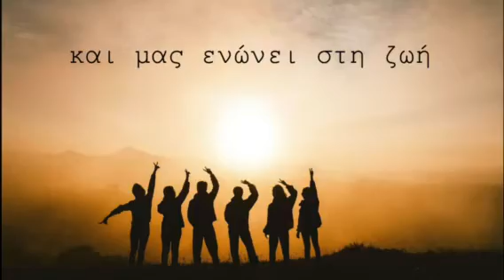ΤΟ ΚΟΙΝΟ ΜΟΥ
ΤΟ ΚΟΙΝΟ ΜΟΥ (demo)
Στίχοι: Αντιγόνη Τάμπα
Μουσική&Ερμηνεία: Άνθια Ριαλά
Ενορχήστρωση: Κωνσταντίνος Κωνσταντή
Ηχοληψία: KSTUDIO LIMASSOL

Σαν σχοινοβάτης σε σχοινί που παραπαίει
σαν τον παλιάτσο που γελά για να γελάς
δεν τον αντίκρυσες εσύ ποτέ να κλαίει
τον εαυτό σου στα κρυφά δεν ξεγελάς

Σαν ακροβάτης σ ένα τσίρκο που σωπαίνει
σαν αρλεκίνος που χορεύει στη βροχή
Ρίχνεις το λάδι στη φωτιά που σιγοκαίει
κλείνω τα μάτια και κοιτώ με την ψυχή

Ρ:
Εγώ διαλέγω πάντα το κοινό μου
αυτούς που αγαπούν ζεστές καρδιές
αυτούς που κλάψανε μπροστά στο πρόσωπό μου
και μας ενώνει στη ζωή ένας πικρός καφές

Σαν νυχτοβάτης σ' έναν κόσμο που χωλαίνει
σαν νυχτοπούλι που χει χάσει τη φωνή
άλλοι του κλέβουν τη φωλιά που ξαποσταίνει
κι άλλοι του δίνουνε τροφή για να τραφεί

Κιθάρες, μπαγλαμά, ντέφι mixing, programming, mastering: Κωνσταντίνος Κωνσταντή

Αποποίηση: Οι φωτογραφίες είναι από το διαδίκτυο και δεν επιθυμώ να επωφεληθώ των πνευματικών δικαιωμάτων των οιονδήποτε κατόχων τους.